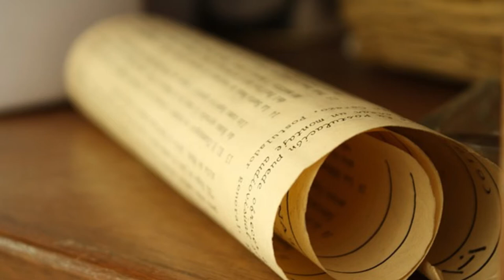CANCER 16: A man before a square with a manuscript roll before him (Sabian Symbols)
16th degree of Cancer (15° - 16°)
PROFOUND SELF-UNDERSTANDING
We need to learn how to understand, acknowledge and willingly embrace all the various parts of our nature.

Repeatedly throughout life we are placed in a position of choice and decision. According to our degree of realised wisdom we will see this as a conflict between this and that or an opportunity to learn how to integrate opposites as this and that. A mandala, based on the all-enclosing image of a square, suggests inclusivity (in contrast to the cross that indicates division and separation). Eastern philosophy leans towards integration through meditation on Unity.

Rudhyar:
A MAN STUDYING A MANDALA IN FRONT OF HIM, WITH THE HELP OF A VERY ANCIENT BOOK.

Sabian Mysteries includes Sabian Symbols, 7 Words and Sufism. Together they comprise a form of spiritual guidance for awakening astrologers and others employing an esoteric approach to study the depth of personality and can see sacredness within the meaning of life.